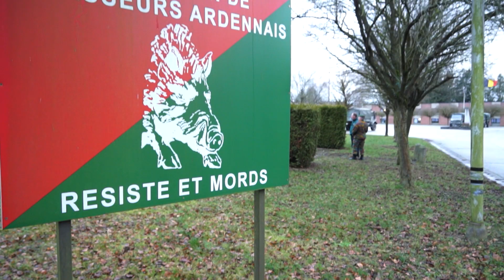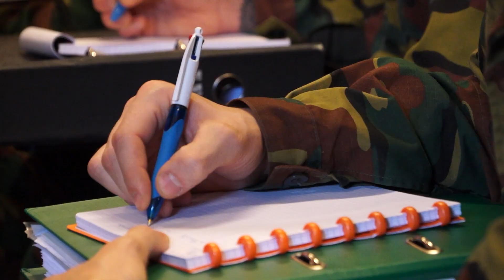Teaser La vie des jeunes soldats au sein Bataillon de Chasseurs Ardennais armée Belge Web TV série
La société belge Army Recognition Group avec sa télévision de défense et sécurité va suivre pendant 6 mois la formation des jeunes soldats au sein du Bataillon des Chasseur Ardennais. Sous format d'une Web TV série de 12 épisodes, nous allons vous faire découvrir la vie de tous les jours de ces futurs soldats avec leurs moments de bonheur, mais également les difficultés rencontrés lors de leur formation et de leurs entraînements militaires.